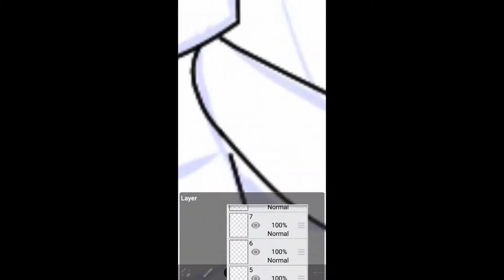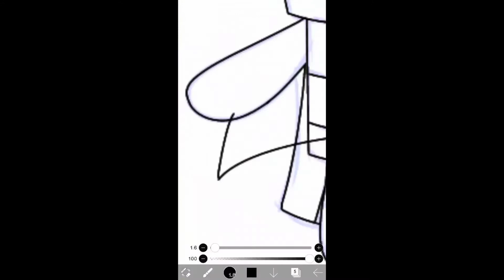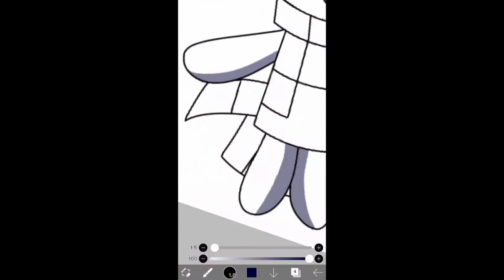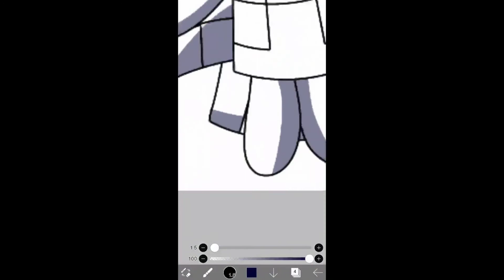Speedpaint of Blossom & Someity Fusion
*Request* to "Gabriella Ruiz".

Blossom & Someity are Fusion Together.

Program:
IbisPaint X
KineMaster

Characters from:
The Powerpuff Girls/Cartoon Network